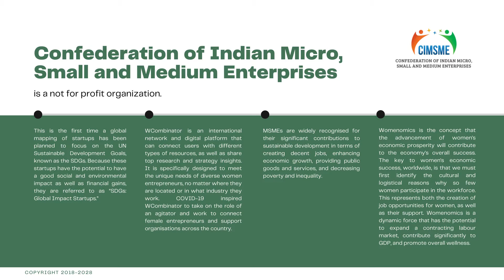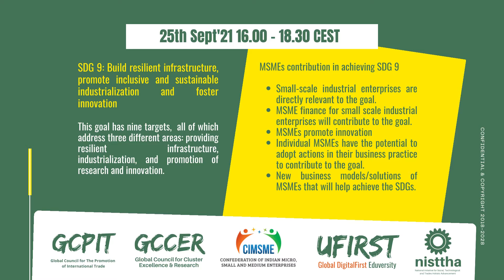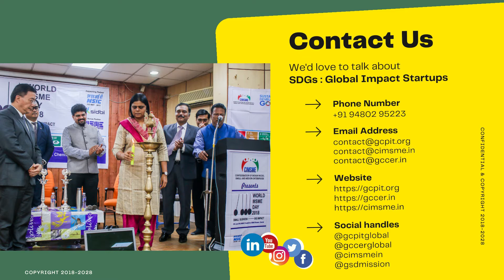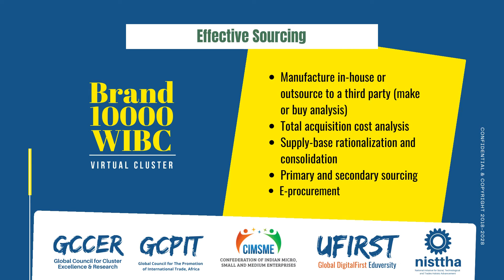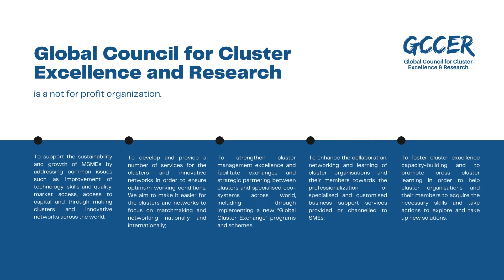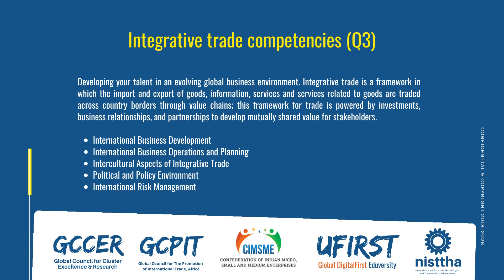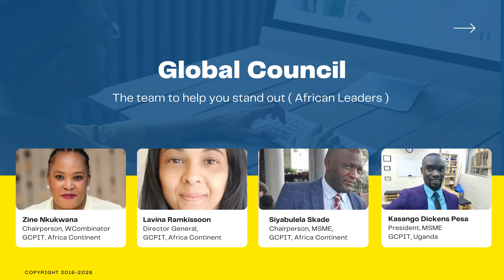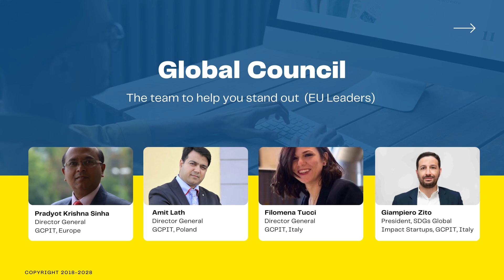SDG9 GSDS2021: Build resilient infrastructure, promote inclusive and sustainable industrialization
SDG 9: Build resilient infrastructure, promote inclusive and sustainable industrialization and foster innovation
This goal has nine targets, all of which address three different areas: providing resilient infrastructure, industrialization, and promotion of research and innovation.

MSMEs contribution in achieving SDG 9
Small-scale industrial enterprises are directly relevant to the goal.

MSME finance for small-scale industrial enterprises will contribute to the goal.

MSMEs promote innovation

Individual MSMEs have the potential to adopt actions in their business practice to contribute to the goal.

New business models/solutions of MSMEs that will help achieve the SDGs.

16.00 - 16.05 CEST Ms. Aparna G. Kumar

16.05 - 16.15 CEST Keynote Address by Ms. Jeanette Uddoh

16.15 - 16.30 CEST Role of Ministry of MSME for Build resilient infrastructure, promote inclusive and sustainable industrialization and foster innovation (SDG9) - Mr. Vinamra Mishra, Chief Guest

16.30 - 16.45 CEST Lean Manufacturing and Industry 4.0 (Sustainable Automation) by Dr. Indrajit Bhattacharya (Guest of Honour)

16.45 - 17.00 CESTSDG 9, 2020 and Universal Access to ICT. What now?

Unlike most indicator 9.C.1 had a goal to provide universal access to information and communications technology by 2020. Now it’s 2021 where are we, and what can we expect in the next nine years? by Mr Scott Stonham

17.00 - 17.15 CESTSDG 9 - Commercializing Frugal Innovation: Lessons from India by Ms Ananya Chandra
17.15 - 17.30 CESTIndustry, Innovation & Infrastructure Best Practices By Mr. Avtar Singh
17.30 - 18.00 CEST Workshop on "SEEDS of Change SDG9 & Business by Ms Hanane Benkhallouk

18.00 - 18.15 CEST Industry, Innovation & Infrastructure Best Practices By Ms Leila Seyidzade

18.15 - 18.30 CEST How Can Progress on Infrastructure, Industry and Innovation Contribute to Achieving the SDGs? by Mr. Santosh G